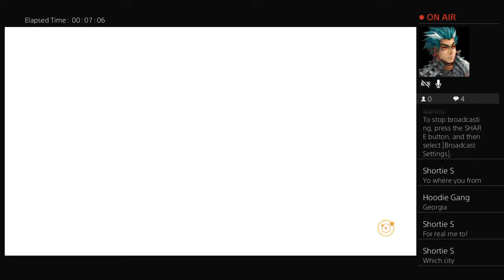Naruto shippuden Hoodie gang gameplay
That’s the man with the plan🤑🤑🤑